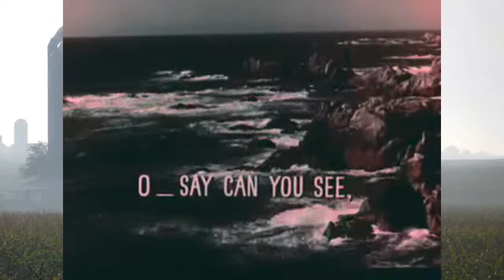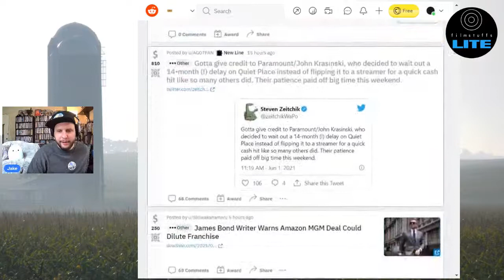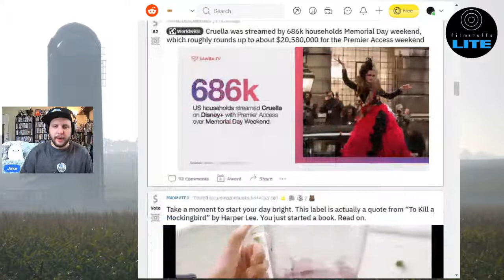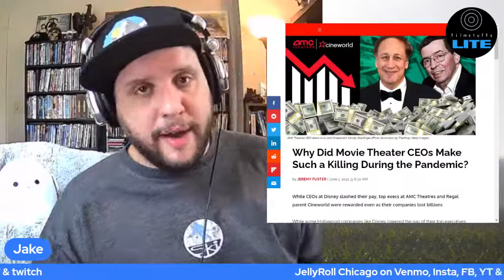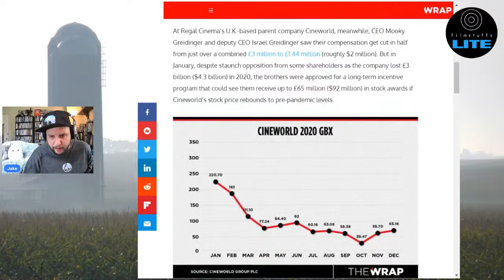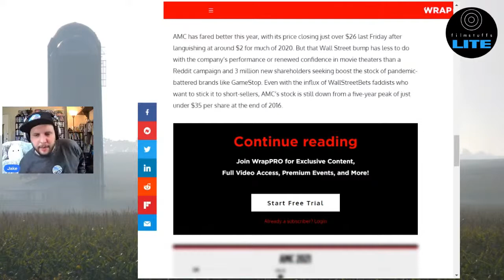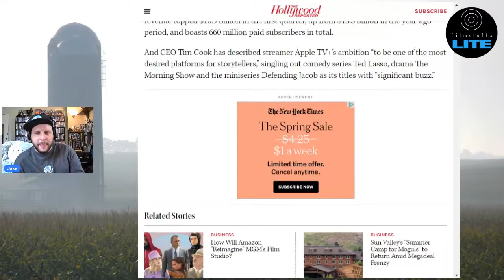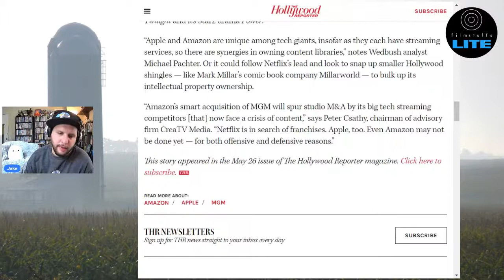"Movie Theater CEOs get BONUSES for 2020?!" | Wednesday June 2, 2021 - filmstuffs LITE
A daily program discussing movies, indie film, and the future of cinema.
Hosted by Jake S. Weisman